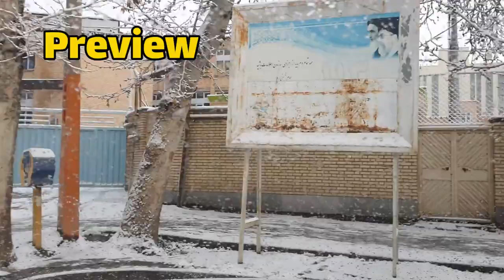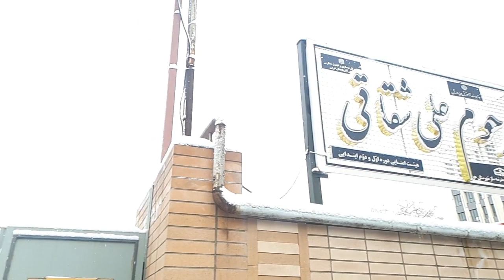Walk with me | First Winter Snow and City Vibe| Khoy - Iran 14 Jan 2024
Take a stroll through the serene winter wonderland of Khoy, Iran with me. Experience the fresh snowfall and the bustling city ambiance as we explore the streets on a chilly January day.

I am Morteza Barin, a retired high school and university teacher with a newfound passion for nature photography, videography, and documentary filmmaking. Over the past three years, I've been on an exciting journey on YouTube, experimenting with various video content. I have also been fortunate to explore 38 countries, conducting research and capturing captivating footage. Now, I'm thrilled to bring you on a virtual journey to discover the beauty of Iran, with a special focus on West Azerbaijan and the enchanting city of Khoy, along with its rich tapestry of traditional events and ceremonies. If you share my enthusiasm for documentary videos and love to explore new cultures, please subscribe to my channel, and don't forget to like and share my content with your friends. Let's embark on this exciting adventure together!